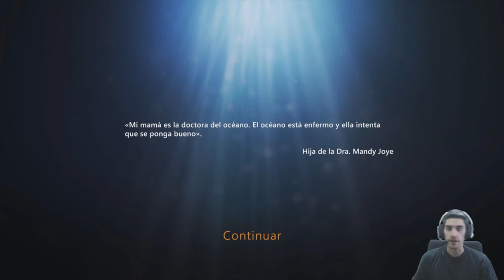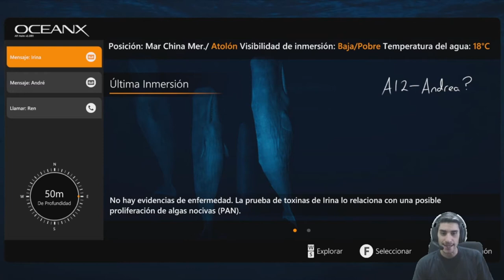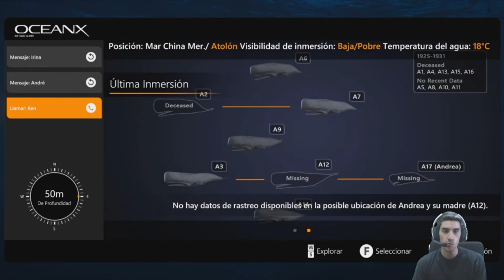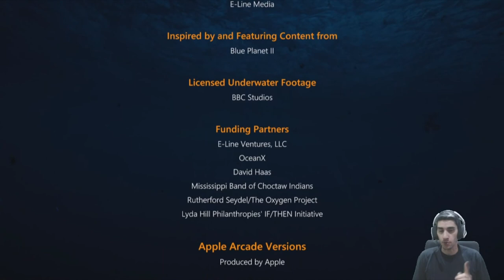FINAL de la HISTORIA /// Beyond Blue #6